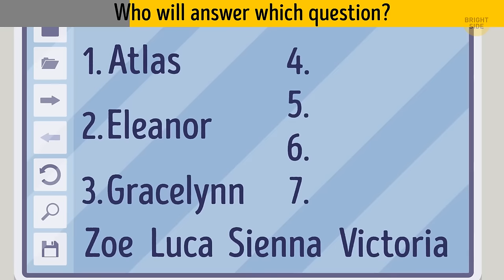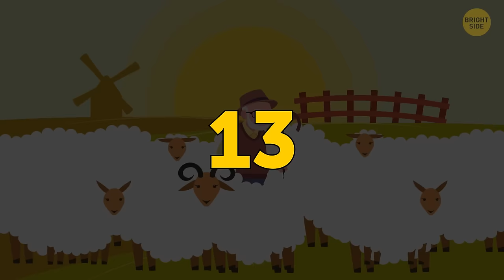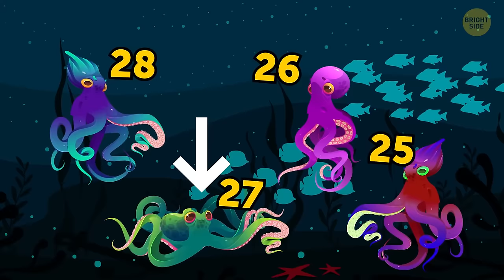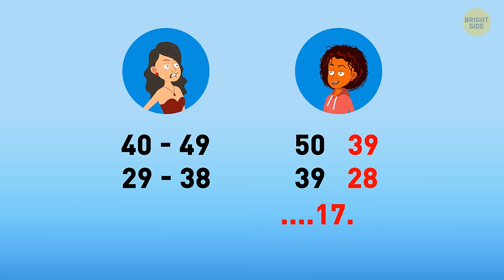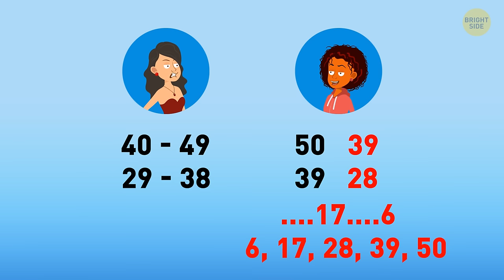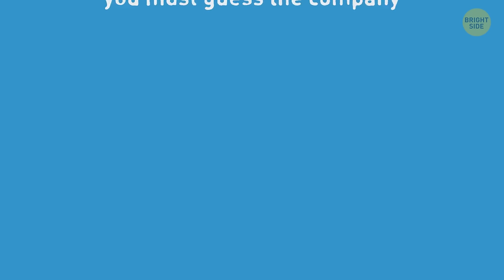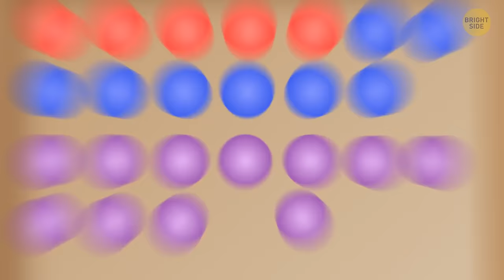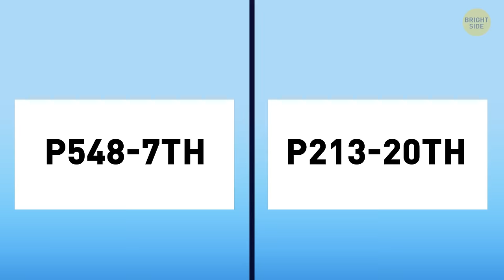New Riddles Marathon to Flex Your Mental Muscles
Ready to give your brain a workout? Join us for a New Riddles Marathon to flex those mental muscles! 🧠💪 It's a chance to challenge yourself and have some fun cracking clever puzzles. Plus, solving riddles isn't just entertaining—it also hones your logic and problem-solving skills, which can totally come in handy in your everyday work and life. So, grab a seat, get comfy, and let's see if you can outsmart these brain teasers! See you there!